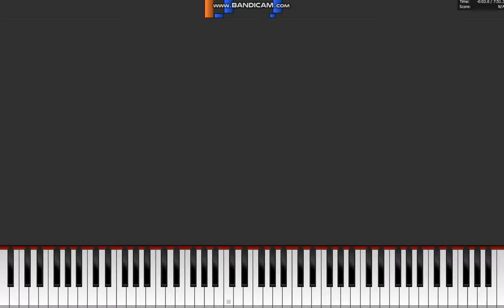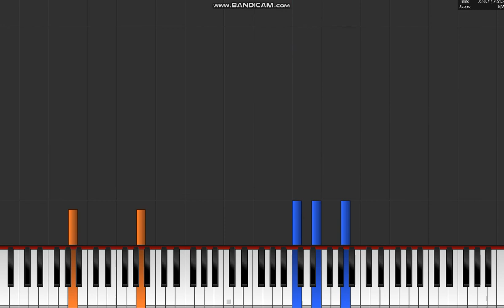Gavotte et Six Doubles, Jean-Phillipe Rameau (Clauss-Szarvady) Synthesia Tutorial Piano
Known as Gavotte avec Six Doubles. I think this is the sheet music for this edition

Program used is the free "Piano from Above" in the style of Synthesia